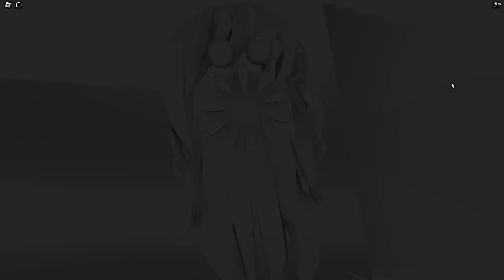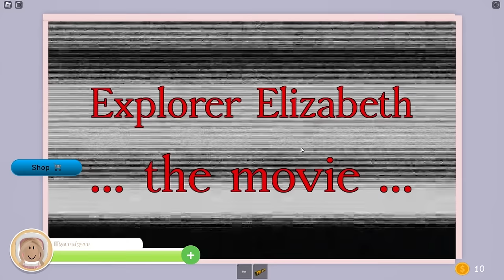Escape Baby Bobby, Evil Barbie, Skibidi Toilet, Baby Barry, Team Alien, Police Girl - Best Of Roblox